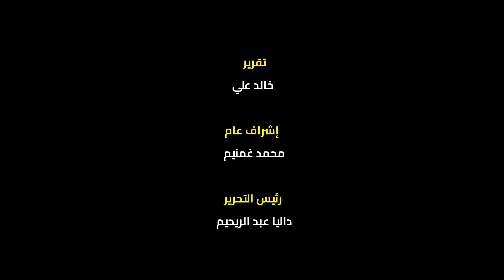كأس العالم 2022| شاهد.. "البوابة نيوز" ترصد فرحة جمهور غانا بعد هدف التعادل في مرمى البرتغال